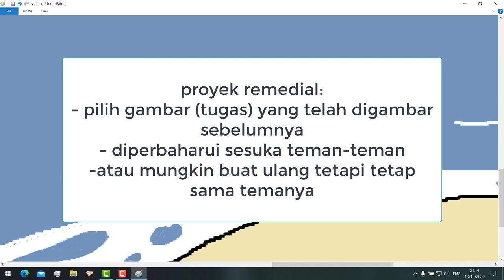REDRAW - WEEK ?? ICT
this is the final 2020 hoorah

► Artist Attribution
Track Name: "Whispers Under A Blanket"
Published by: Chill Out Records